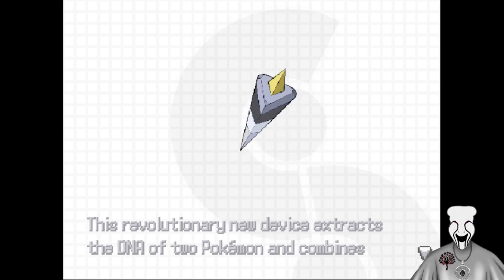Fusing Shit Together!!! Episode 1